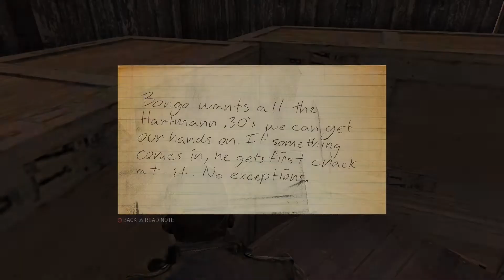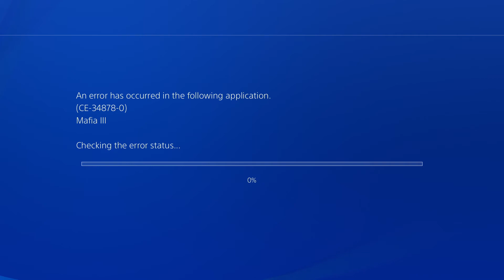Mafia III 3 Playstation 4 PS4 kill frank pagani, steal santini's free roam game play mission story $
Mafia III is a 2016 action-adventure video game developed by Hangar 13 and published by 2K Games. It was released in October 2016 for PlayStation 4, Xbox One, and Microsoft Windows, in May 2017 for macOS,[2] and in October 2021 for Google Stadia. It is the sequel to Mafia II and the third installment in the Mafia series. Set within the fictional city of New Bordeaux (based on New Orleans) in 1968, the story follows former criminal and Vietnam veteran Lincoln Clay, who is forced to return to a life of crime to help his adoptive family settle problems with the local branch of the Mafia. After the Mafia betray and murder his family, Lincoln embarks on a quest for revenge while slowly building a criminal empire and seizing power from other criminal organisations in the city.